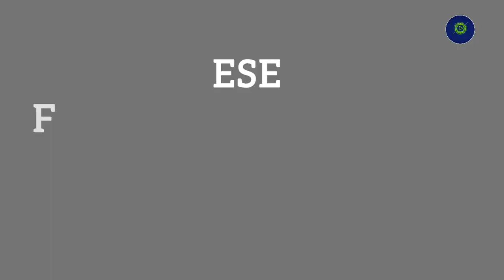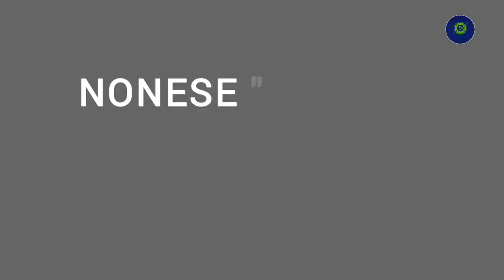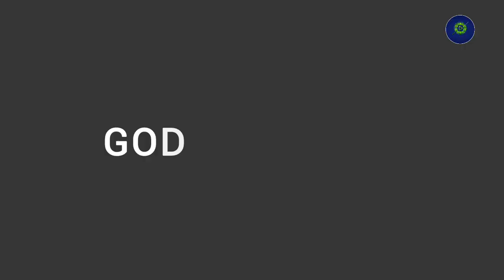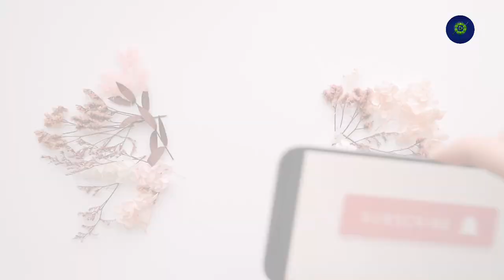IMPAMVU YIFUNGWA RYA FATA KUMAVUTA| ESE YANYWAGA URUMOGI RWINSHIII!?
IMPAMVU YIFUNGWA RYA FATA KUMAVUTA| YANYWAGA URUMOGI RWINSHII!

CREDITS & TOOLS:

EDITED By MrCOUCH
UPLOADED By MrCOUCH

Stay Connect With WORLD EMPIRE°ZG On All Platforms! Keep Share, Comment, Like!!!